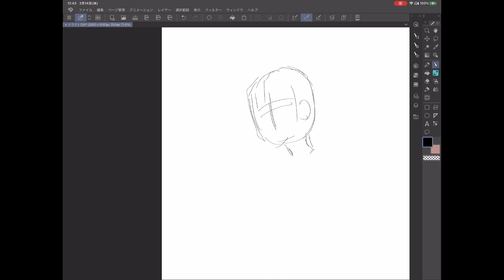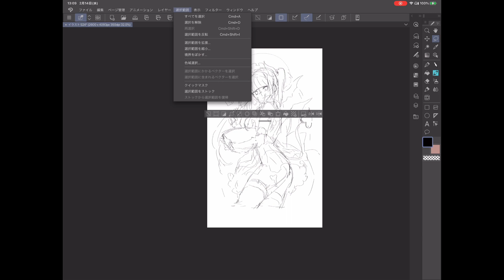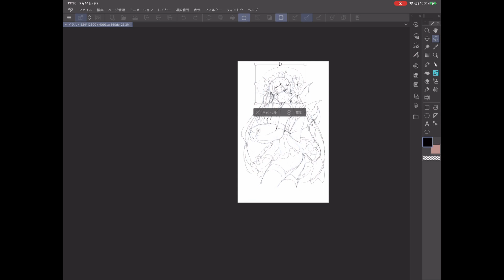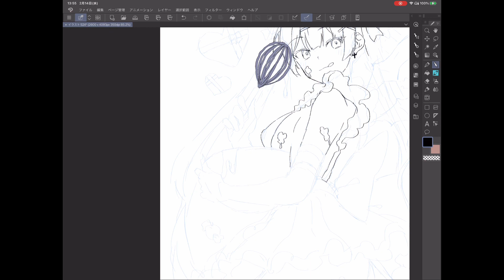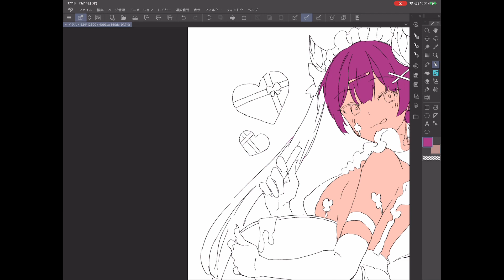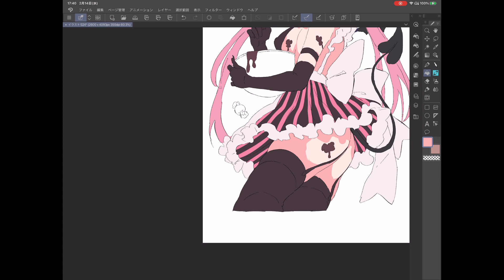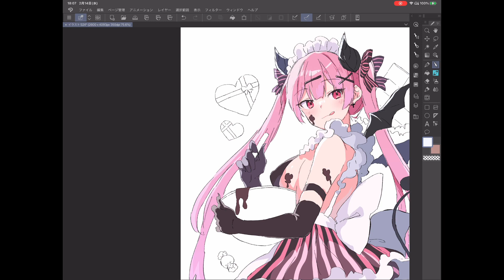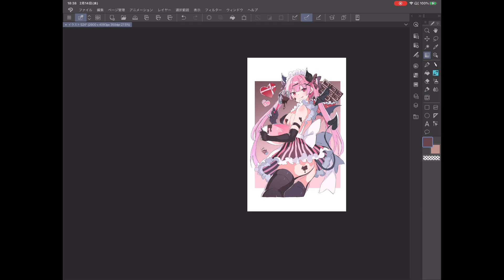バレンタインイラスト描いてみた